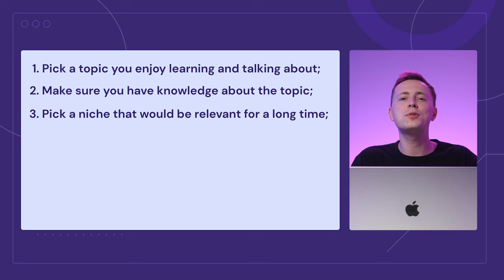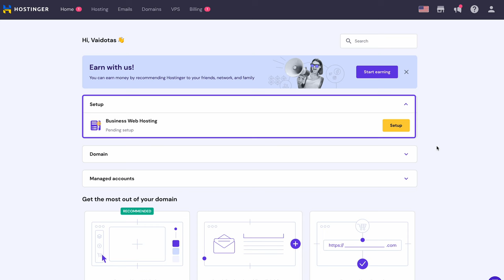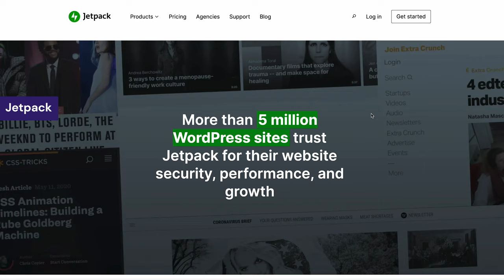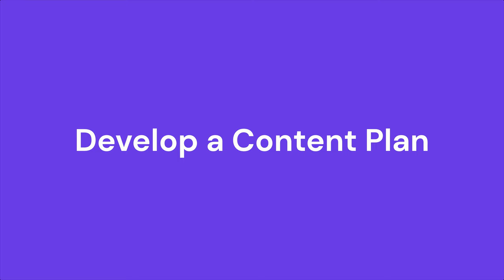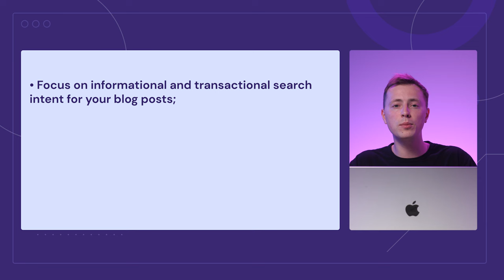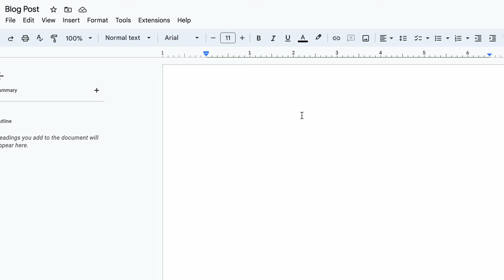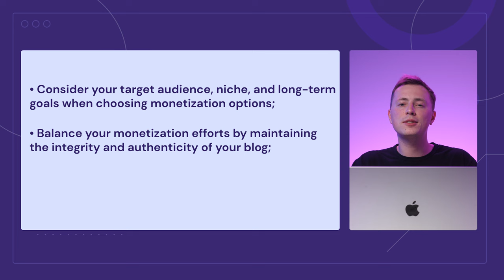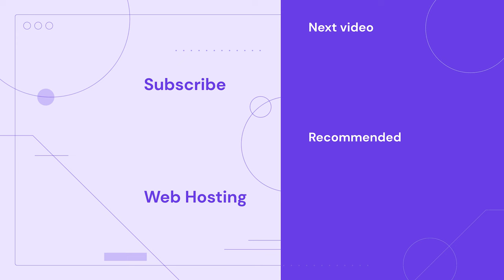How to Make Money Blogging in 2024 | The Proven Strategy for Success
Get to know these practical steps for making money with blogging!  Build your WordPress blog with Hostinger web hosting

In this video, you’ll learn how to prepare a blogging website, create engaging content, and monetize it in multiple ways. There will also be tips on how to do most of the work effectively by harnessing the power of AI tools.

📌 Handy Links

How to Start a Blog in 9 Simple Steps + Mistakes to Avoid When Beginning – Hostinger Tutorials
55 Most Popular Blog Examples You Need to Check Out for Inspiration – Hostinger Tutorials

⭐Follow Us⭐

🕒  Timestamps

00:00 - Introduction
00:55 - Choosing a Niche and a Blog Name

Creating Your Blog
06:40 - Creating Your Website
11:40 - Choose a Blog Theme
13:25 - Design Your Blog
15:05 - Install Plugins

Creating a Blog Structure
17:15 - Basic Blog Structure
18:15 - Homepage
20:01 - About
21:32 - Contact

Develop a Content Plan
23:15 - Conduct Keyword Research
Establish a Content Creation Process
30:15 - Determine Your Content Pillars
31:38 - Create an Editorial Calendar to Plan and Schedule Content
32:30 - Develop a Content Creation Workflow

33:58 - Create and Publish Your First Blog Post

Monetize Your Blog
43:51 - Affiliate Marketing
46:26 - Sponsored Posts and Partnerships

49:20 - Outro

If you wish to make money with blogging, the central idea is to create a strategy that would give value to your audience while also acting as a medium for them to make purchases.

You can achieve that through the following steps:

🟣 Choosing a Niche and a Blog Name

Choosing a niche is the first crucial step of making money with blogging, as it will set your blog apart from the competitors. It’s also a good idea to create an original blog name.

🟣 Creating Your Blog

The next step is to prepare your blogging platform of choice. Start by getting a hosting plan and a domain name. Then you can:

👉 Choose a blog theme
👉 Design your blog
👉 Install plugins
👉 Create a blog structure consisting of Home, About, and Contact pages.

Once you have a platform ready, create your content creation plan by conducting keyword research and establishing a content creation process consisting of these steps:

👉 Determine your content pillars
👉 Create an editorial calendar to plan and schedule content
👉 Develop a content creation workflow

🟣 Create and Publish Your First Blog Post

In this video, you’ll learn how to consistently create your blog posts to build topical authority with the help of AI tools like ChatGPT and QuillBot.

🟣 Monetize Your Blog

Watch the video to learn our time-proven tips on how to make money blogging through: